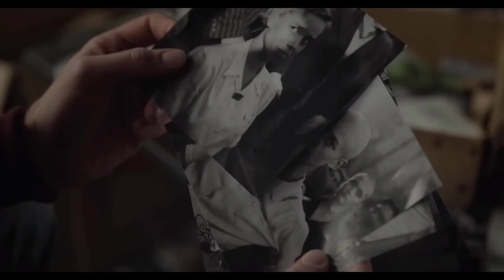LEE Trailer (2024) Kate Winslet, Marion Cotillard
LEE Trailer (2024) Kate Winslet, Marion Cotillard (More Info About This Video Down Below!)

LEE Trailer (2024) Kate Winslet, Marion Cotillard, Josh O'Connor, Andy Samberg, Lee Miller Biopic